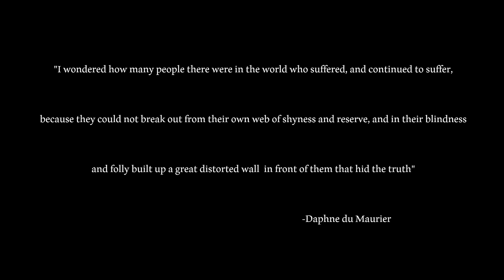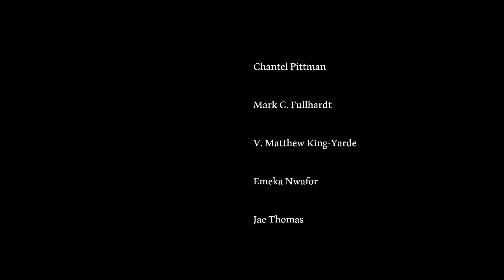The Date (Short Film)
The Date - Short Films

Two guys meet on a blind date. But it is not the usual kind of date and it doesn't go quite as expected.

Written, Produced & Edited by: Christopher Birk

Directed by Dani Prados
Director of Photography: April Maxey

Starring
Troy Iwata
Timothy Kava
Mark C. Fullhardt
V. Matthew King-Yarde
Emeka Nwafor
Chantel Pittman
Jae Thomas